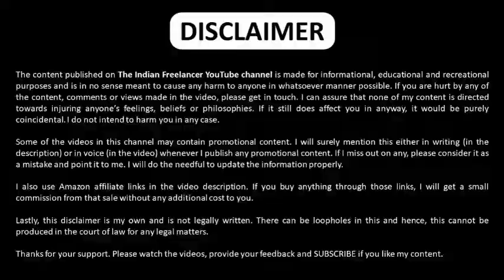Rishabh pant Speck About DC Vs RR Match DC Loss & No ball controversy | 2022 IPL | Sanju Samsung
ac vs rr nigniignts,
dc vs rr highlights 2022 hotstar,
dc vs rr 2019 highlights,
dc vs rr 2021 highlights match 36,
dc vs rr 2018 highlights,
dc vs r 2021 highlights hotstar,
ipl 2021 dc vs rr highlights,
ipl 2020 dc vs rr highlights,
rr vs dc 2021 highlights,
rr vs dc 2008 highlights,
dc vs rr 2020 highlights,
dc vs rr ipl 2019 highlights full match,
ipl 2021 highlights dc vs rr full highlights,
ipl dc vs rr 2022 highlights,
ipl 2008 highlights dc vs
jos buttler batting today
jos buttler today batting
jos buttler century today
jos buttler today century
jos buttler
devdutt padikal batting today
devdutt padikal today batting
devdutt padikal fifty today
devdutt padikal
sanju samson batting today
sanju samson today batting
saniu samson

ipl match,kal ke match Rajasthan vs Delhi 2022 highlights ipl 2022 RR VS DC 2022 highlights RR VS DC highlights 2022 RR VS DC highlights ipl highlights 2022 RR VS DC 2022 highlights ipl highlights ipl Hyderabad Bangalore
ipl 2022 highlights today ipl 2022 highlights tomorrow ipll match highlights Hyderabad Bangalore Bangalore Hyderabad ipl Delhi Rajasthan RR VS DC match highlights
ipl yesterday match highlights Kal ka match highlight highlight ipl 2022 dd vs kkr 2022 Delhi Rajasthan ipl